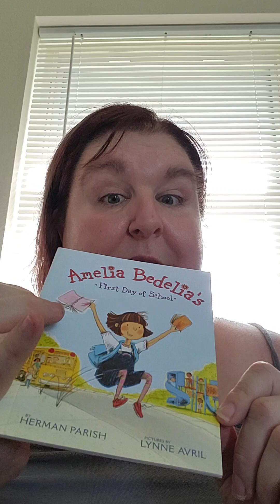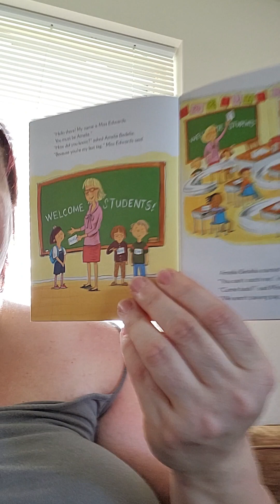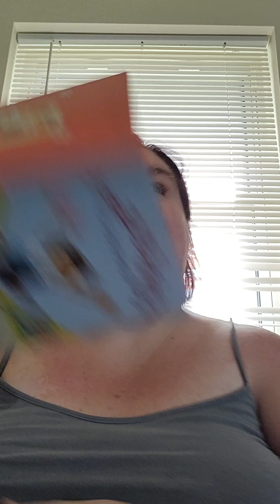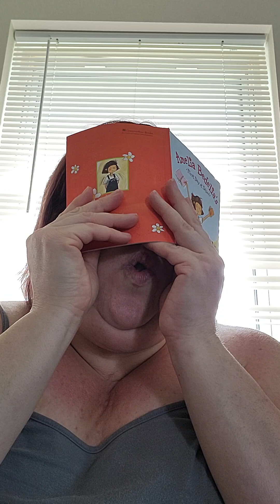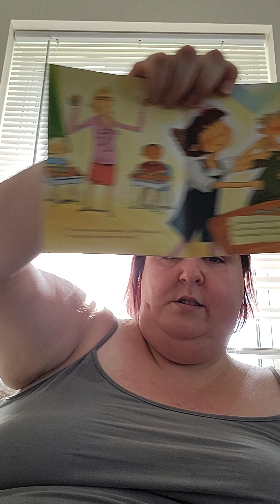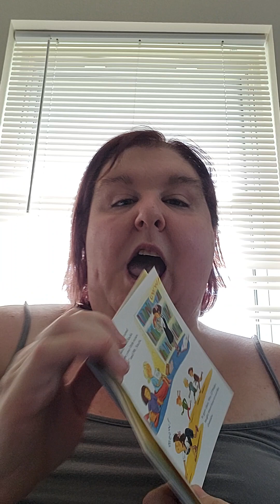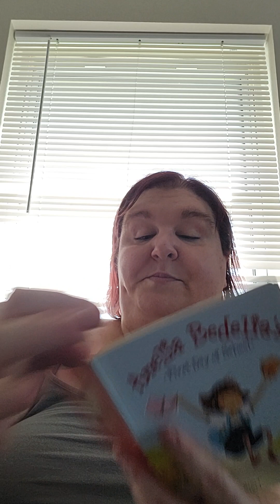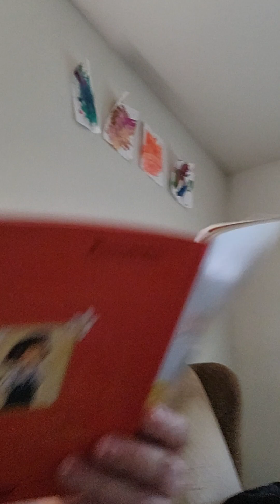Amelia bedelia's first day of school 🏫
by Herman parish